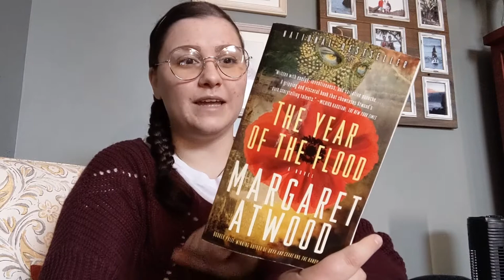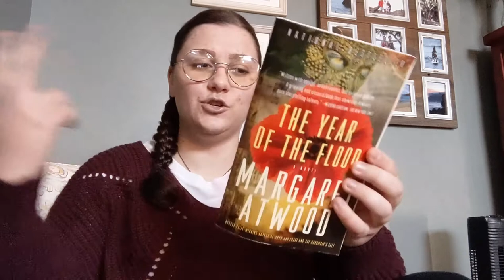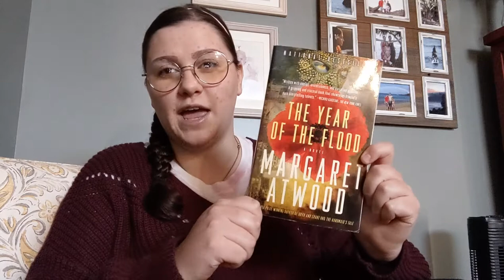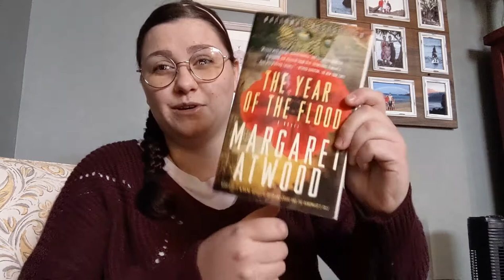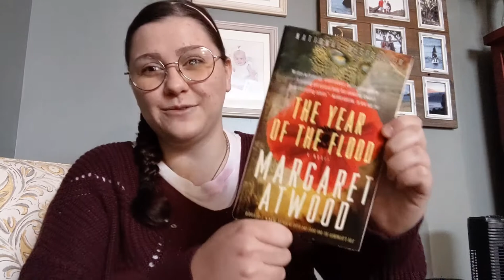The Year of The Flood- Margaret Atwood || book review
SPOILER FREE

The sequel to ORYX and CRAKE by Margaret Atwood is super amazing and really dives deep into the world of dystopia that she created. following two new characters we get to see the good the bad and the CUlt life and it really is interesting!